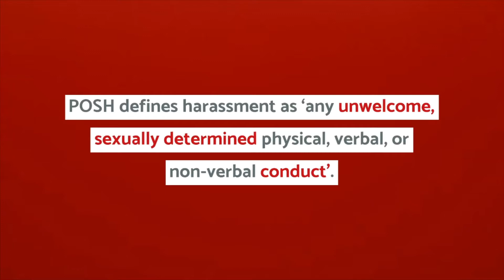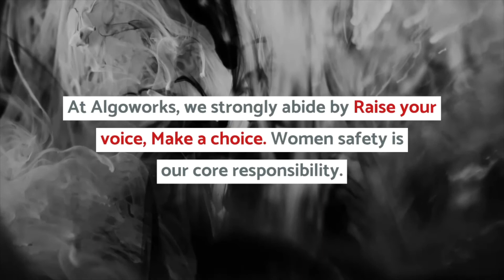Prevention of Sexual Harassment (POSH) | POSH Act | Algoworks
Prevention Of Sexual Harassment at Workplace (Prevention, Prohibition, and Redressal) Act, 2013 is one of the most relevant law for workplaces operating in India. The Prevention of Sexual Harassment (PoSH) at Workplace Act of India mandates every organisation to define their sexual harassment policies, prevention systems, procedures and service rules for its employees.
This video simplifies the fact of how we follow it at Algoworks.